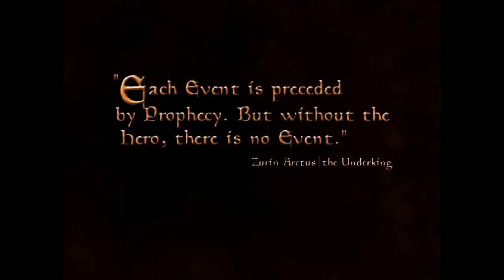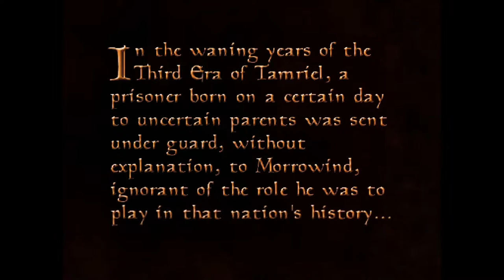Wan-Xia Plays Morrowind | Ep. 1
indyfan98

My first video in my Let's Play of The Elder Scrolls III: Morrowind. I'm playing as a roleplay character named Wan-Xia from the Minecraft Server "MassiveCraft." A bit nerdy? Maybe. But fun? Yes!

Mods Used:
QAWS Race Pack (Raccoon Texture Edited by Me to Look like a Red Panda)